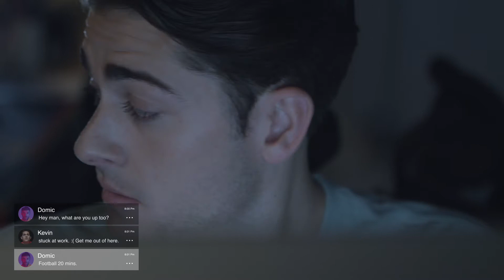갤럭시 Shoot out VR Highlight - Commercial film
Publishing Info
Client : SAMSUNG
Production : SAVE:AZ
Category : Commercial film
Running Time : 00:01:00
Size : 1920x1080

Credit
A Film by SAVE:AZ (세이브에즈)